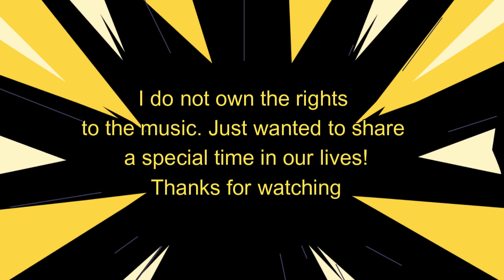She said Yes!!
My youngest daughter got engaged and we celebrated with July 4th fireworks!!